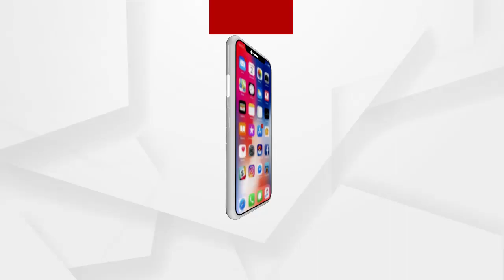ଯାତ୍ରା କଳାକାରଙ୍କ ପ୍ରତି ସରକାର କାହିଁକି ଏତେ ନିଷ୍ଠୁର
ଯାତ୍ରା କଳାକାରଙ୍କ ପ୍ରତି ସରକାର କାହିଁକି ଏତେ ନିଷ୍ଠୁର ...ଆମେ କଣ ସରକାରଙ୍କୁ ଭୋଟ ଦେଉନୁ...ପ୍ରତିକ୍ରିୟା ରଖିଲେ ଯାତ୍ରା କଳାକାର..
ଅଧିକ ଖବର ପାଇଁ ଡ଼ାଉନଲୋଡ କରନ୍ତୁ “Argus News” ଆପ୍